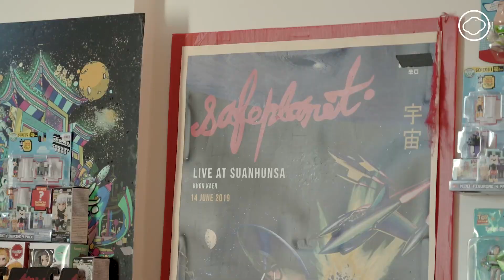4 บทเพลงที่พา Safeplanet มายืนอยู่แถวหน้าของวงการเพลงอินดี้ | The Cloud of Music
Safeplanet วงดนตรีขวัญใจวัยรุ่นที่มีเพลงฮิตติดหูมากมาย พวกเขาจัดคอนเสิร์ตใหญ่ของตัวเองได้แม้จะไม่สังกัดค่ายใด แถมยังขายบัตรหมดภายในไม่กี่นาที สิ่งเหล่านี้คงเป็นเครื่องยืนยันได้ว่า พวกเขาคือวงที่ยืนอยู่แถวหน้าของวงการดนตรีนอกกระแสหรืออินดี้

อะไรที่ทำให้พวกเขามาถึงทุกวันนี้ แนวคิดในการทำเพลงของ Safeplanet เป็นอย่างไร จากเด็กหนุ่มที่รักในเสียงดนตรี มีวิธีปรับตัวเมื่อก้าวขึ้นมาเป็นมืออาชีพในวงการอย่างไร และอะไรคือสิ่งที่สมาชิกทั้งสามยึดถือเพื่อเดินบนเส้นทางสายนี้

มาร่วมฟังพร้อมกันในรายการ The Cloud of Music ตอนนี้

กำกับ : อัคคพล ยงยุทธ
ช่างภาพ :  อัคคพล ยงยุทธ, ปพิชญา หาญตนศิริสกุล, ธาม โรจนอุดมวุฒิกุล
ลำดับภาพ : ปพิชญา หาญตนศิริสกุล
Video Subtitler : สุดาวรรณ วนสุนทรเมธี
บรรณาธิการศิลปกรรม : สุวิชา พุทซาคำ
ควบคุมการผลิต : วินัย สัตตะรุจาวงษ์, พรนภา อนะหันลิไพบูลย์